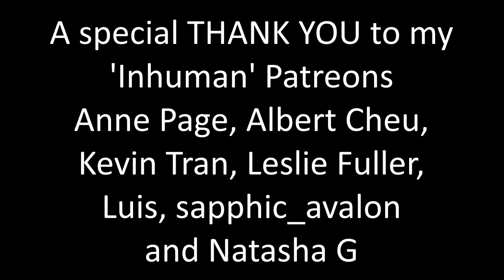Superman & Lois 3x12 "Injustice" Reaction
Lex Luthor is out of prison and Jordan is acting out... stressful penultimate times!!